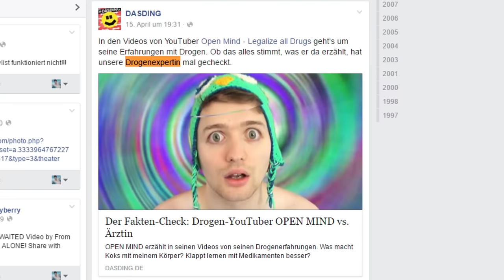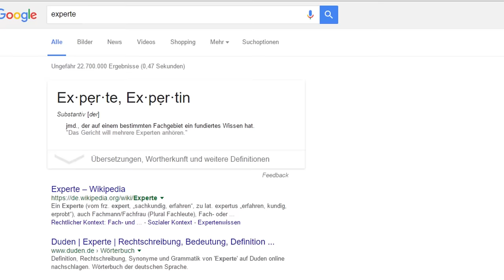Ärztin vs. Simon | Open Mind Faktencheck Faktencheck